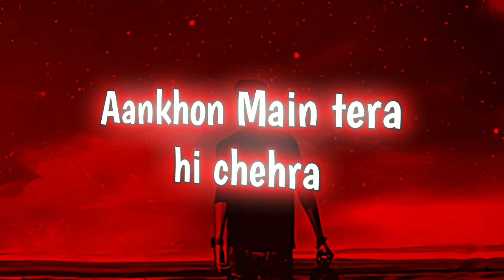Aankhon Main Tera Chehra || Song || Sad Song || EDITZ OF AMIT RAJPUT